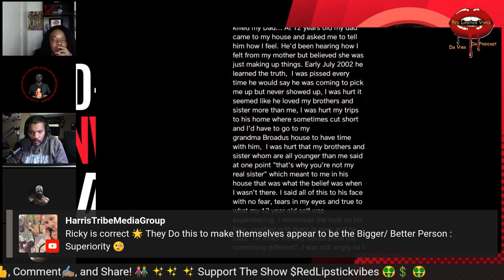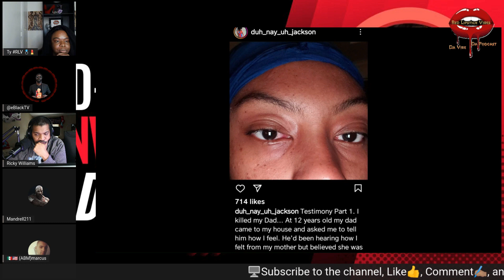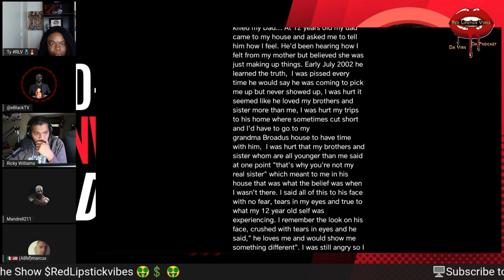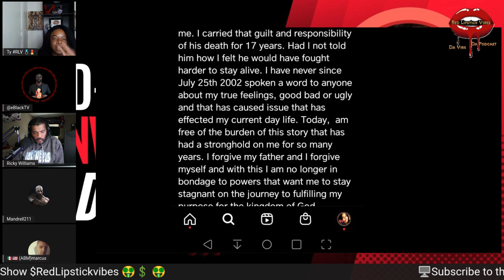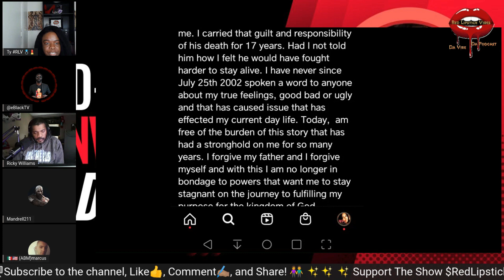Rejection of parental | Abandonment | Da' Naia Jackson Childhood May Have Played Apart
Welcome to Red Lipstick Vibes Channel. Where Da Vibe Is Always Positive. 💄

**Topic: Rejection of parental | Abandonment | Da' Naia Jackson Childhood May Have Played Apart

How to Contribute to The Channel: 🤑💰💸